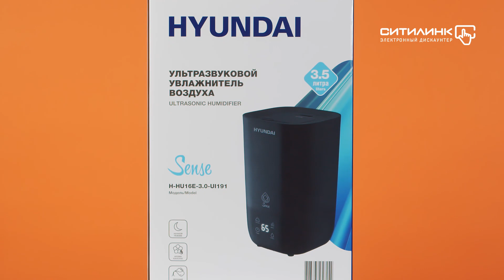Обзор увлажнителя воздуха HYUNDAI H-HU16E-3.0-UI191 | Ситилинк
Товар: [#1410041]